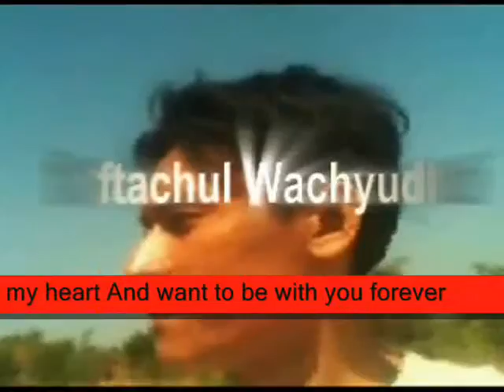I love you with all my heart And want to be with you ,